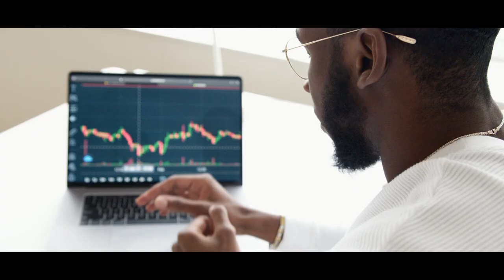BlueRose Publishers presents Teen To World By Arpit Bhatnagar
ABOUT THE BOOK : The author of this book has tried to share the
perspective of a child towards his life and the lessons which he has learned till teenage. These lessons may look insignificant to older people but
are actually the starting point of a strong foundation. This book’s main focus is towards a person’s originality and self-improvement. In this book, some of the lessons may be known, unknown, or forgotten by people. This book strives to help people understand which person is worth their friendship, respect, mentor ship, influence, etc. It also wishes to help people acknowledge different aspects of their lives, from knowing to realizing,
betrayal to friendship, the potential end to start of a new foundation, self-doubt to self-improvement, and many more other things. These lessons are
derived from a child’s perspective, aiming to help adults solve major problems at a simpler level.

ABOUT THE AUTHOR : Arpit Bhatnagar is a 19 years old accomplisher. He is a student at Delhi Public School, R.K Puram. He has also been a tabla player for the past 9 years and is interested in exploring new instruments and music. All his life, he has mainly been influenced by the females of his house, which led to different interests in his life. Arpit Bhatnagar is a blogger as well (abmotivates). He has been blogging for almost a year, with the aim of understanding the importance of originality, and bringing motivation and positive changes in people’s lives.